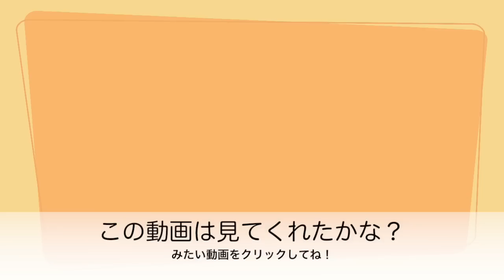いきてるの？うごきがやばい！リトルライブペット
うちの猫たちもくぎづけ！！リアルなおもちゃです！！

音楽提供元: 効果音ラボ